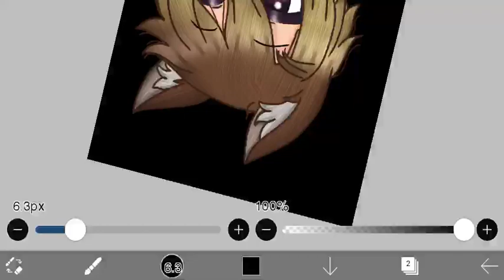“Photo Of Justin!”